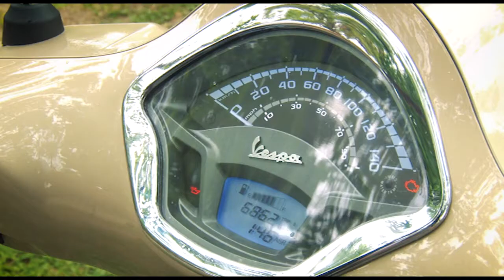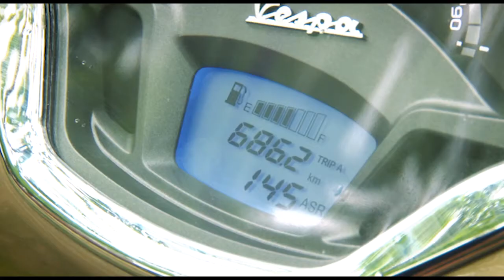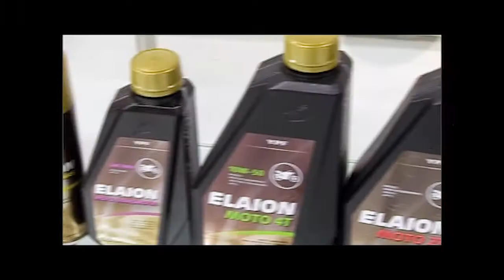Morea en su salsa Fecha 17-12-17 - Bloque 2 - Vespa GTS300 Super Toma de contacto